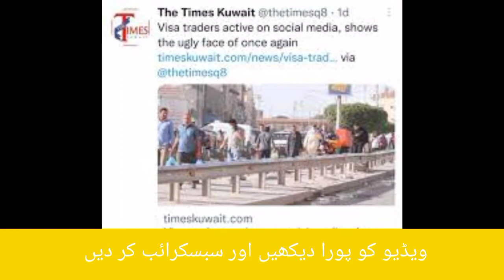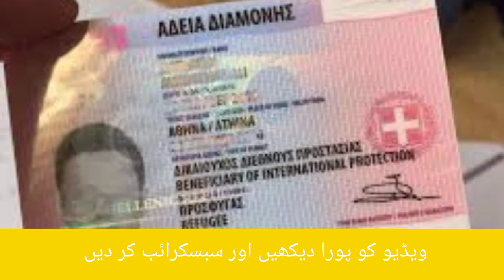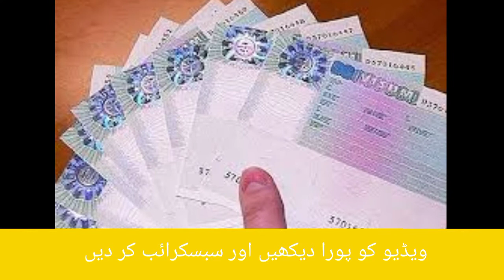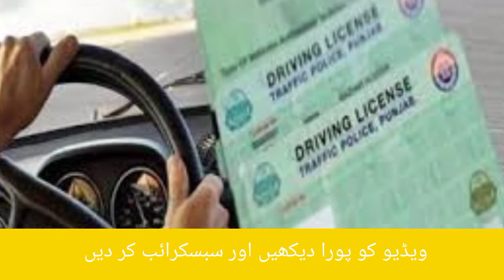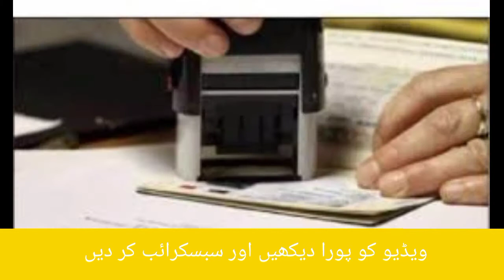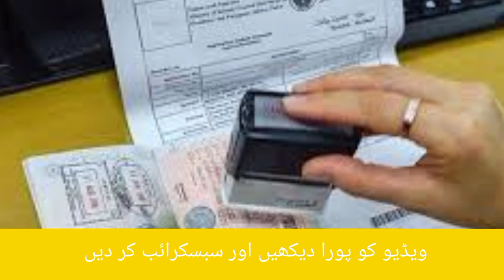Today's latest news of kuwait///کویت میں ویزا کی تجارت کرنے والے ایجنٹ ایک بار پھر متحرک ہو گئے